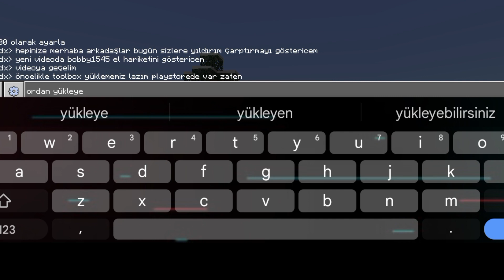yıldırım çarptırma komudu (kendimize)